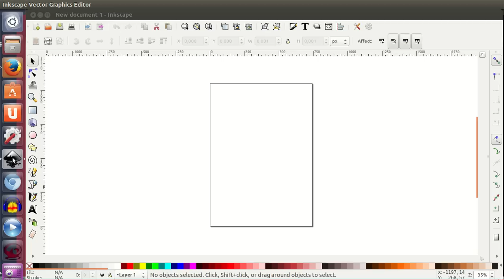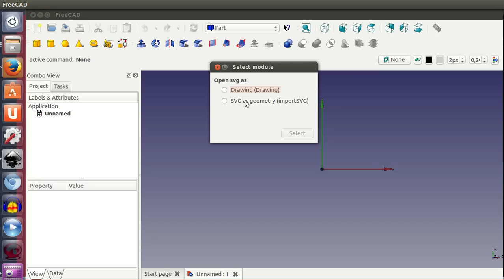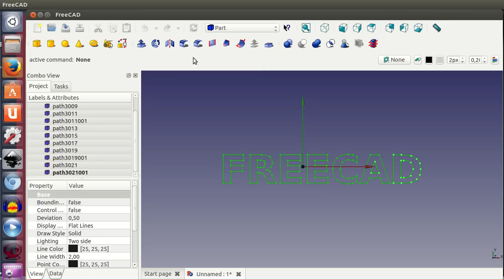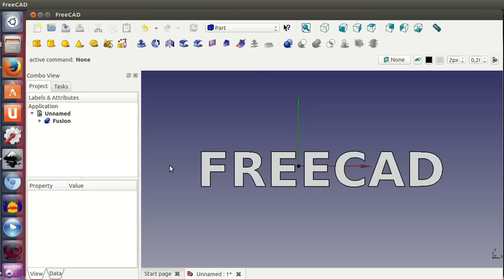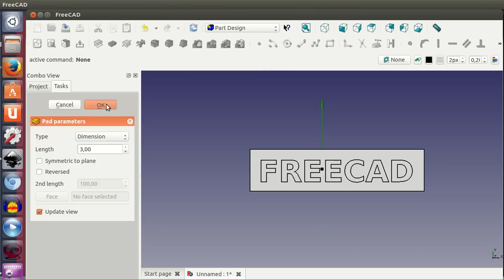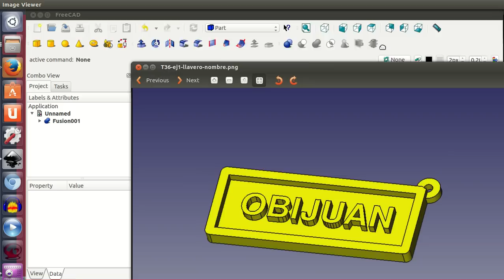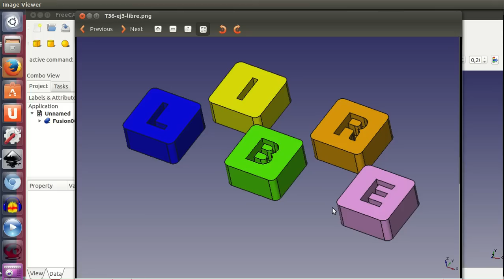Tutorial de Freecad (36/40): Poniendo Textos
El inkscape lo podemos utilizar para escribir mensajes de texto e importarlos luego en freecad, para extruirlos y poner texto y letras a nuestros diseños 3D. El texto en inkscape hay que convertirlo a trazos antes de exportar el fichero svg